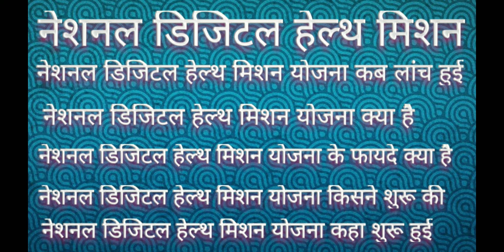नेशनल डिजिटल हेल्थ मिशन की पूरी जानकारी | What is National Digital Health Mission | SK Education